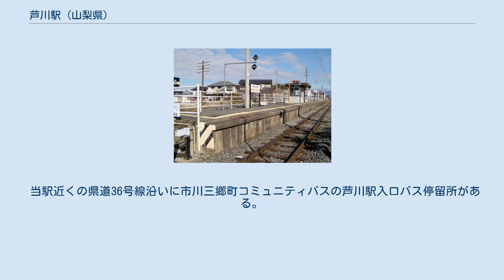芦川駅 (山梨県)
芦川駅（あしがわえき）は、山梨県西八代郡市川三郷町上野にある、東海旅客鉄道（JR東海）身延線の駅である。
 昭和2年上野村議会は村内に駅を設置することを希望し昭和3年度から昭和7年度迄富士身延鉄道に対し毎年寄付をすることを決議した。
 単式ホーム1面1線のみを有する地上駅。
線路は南西から北東に走りホームは線路の北西側にある。
 ホームの中ほどに1997年（平成9年）に旧木造から改築された待合所が設けられており、ここから外に出る。
開業当初からの無人駅で駅舎は設けられていない。
駅前に、水洗の公衆トイレあり。
南甲府駅管理。
 1日平均乗車人員は以下の通りとなっている。
 隣の甲斐上野駅とともに町内の三珠地区の中心集落上野にある。
甲斐上野駅と当駅は線路のキロ数にしてわずか1.1キロしか離れておらず、そのほぼ中間にある旧三珠町の中心部にはどちらからも500メートル程度の距離となっている。
 身延線の線路は当駅の市川本町方120メートルほどのところで芦川を鉄橋で渡るが、当駅名はこの川に由来していると言われている。
芦川は当駅の北西1キロメートルほどのところで笛吹川に注ぐが、その笛吹川もやがて富士川に合流する。
 当駅から県道を300メートルほど歩いて芦川を渡るとそこは市川の市街地である。
身延線の線路も当駅を出て芦川をわたると市川大門駅の附近まで市川の市街地に沿って進んでいる。
 当駅近くの県道36号線沿いに市川三郷町コミュニティバスの芦川駅入口バス停留所がある。